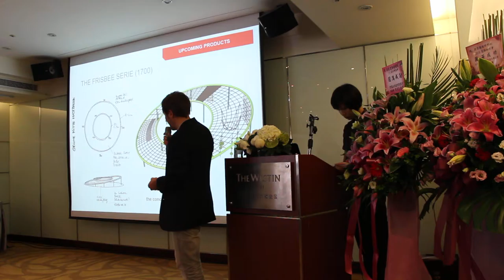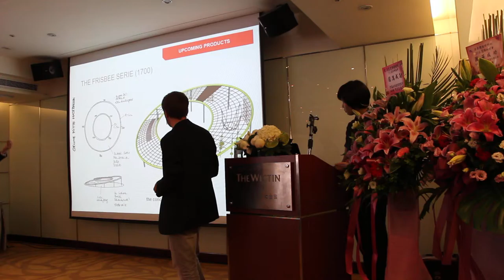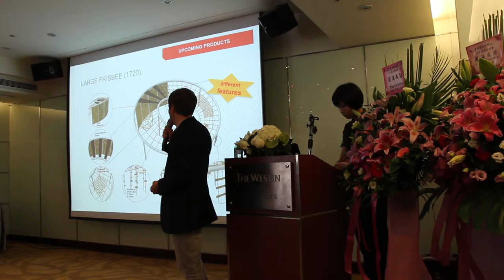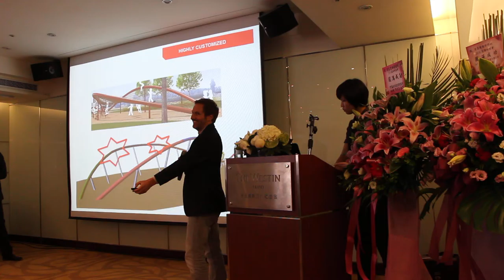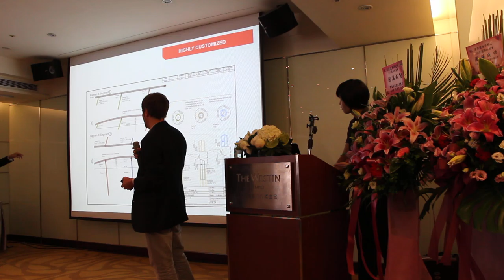Conference MVI 1295